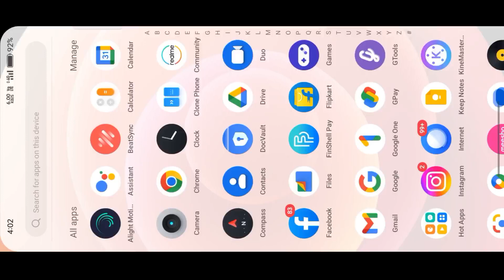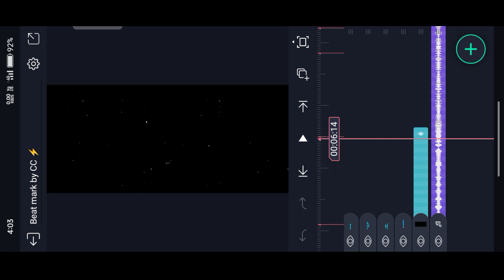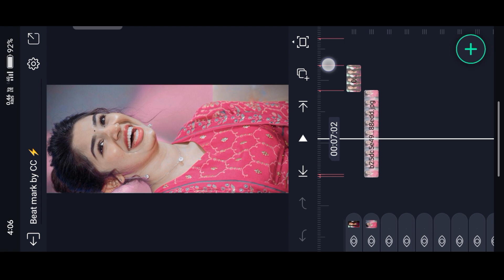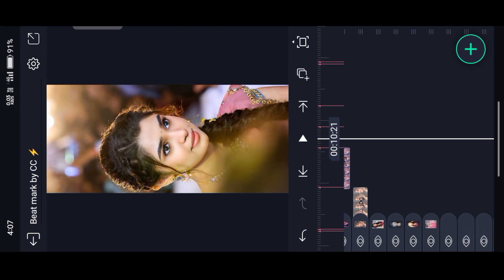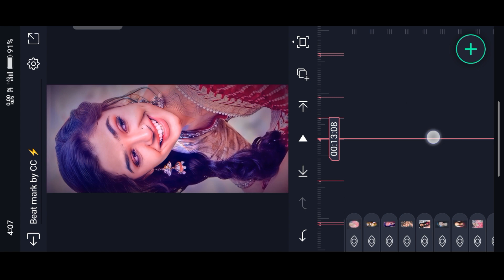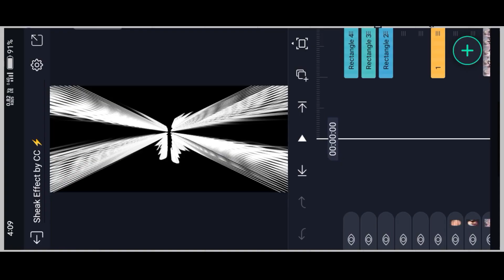⚡New Trending Instagram Reel Love Filing New Effect {Alight motion}video Editing {kirthi_shetty}❣️